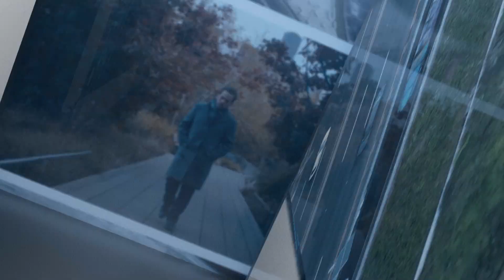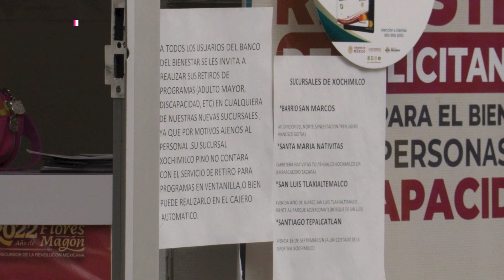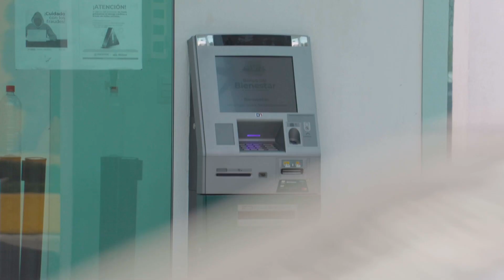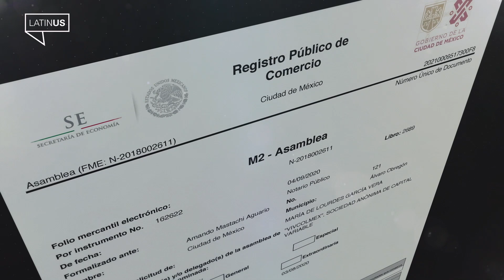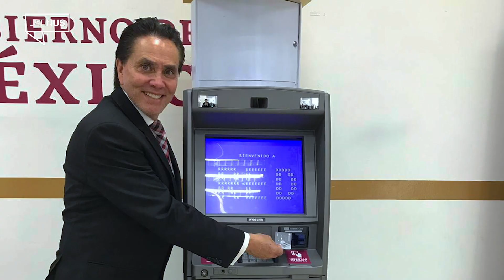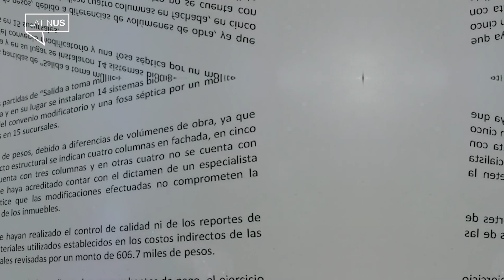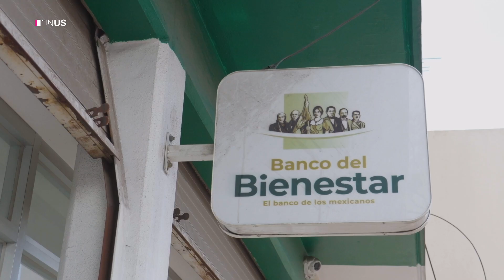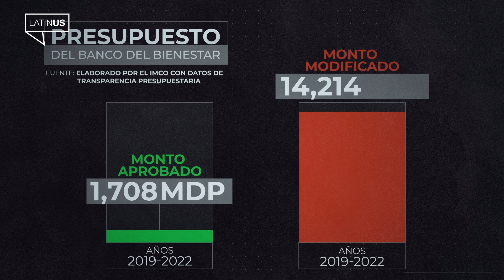Loret Capítulo 100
Loret Capítulo 100. El Banco del Bienestar y sus sucursales de cascarón. Además, la bitácora de las promesas incumplidas de AMLO. Y en entrevista, González Iñárritu: la popularidad no es sabia, se puede comprar.